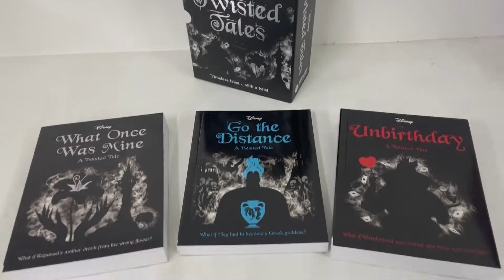9781803685991 Disney Twisted Tales With 3 Novels (Vol 4)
Discover new twists on your favourite Disney tales with this thrilling new box set. Set includes: Go the Distance, Unbirthday and What Once Was Mine.

1. What Once Was Mine : A Twisted Tale (496 Pages)

What if Rapunzel's mother drank a potion from the wrong flower? Desperate to save the life of their queen and her unborn child, the good citizens of the kingdom comb the land for the all-healing Sundrop flower to cure her... but someone mistakenly picks the wrong bud. It heals the queen and she delivers a healthy baby girl-with hair as silver as the moon. But with her mysterious hair comes dangerous magical powers: the power to hurt, not heal. So, Rapunzel is locked away in a tower under the care of the powerful goodwife, Mother Gothel. For eighteen years, Rapunzel stays imprisoned, knowing she must protect everyone from her magical hair. When she finally leaves the tower, she gets caught up in an unexpected adventure. Rapunzel learns that there is far more to her story, her magical hair and her future than she ever knew.

2. Unbirthday : A Twisted Tale (512 Pages)

What if Wonderland was in peril and Alice was very, very late?

Alice is different than other eighteen-year-old ladies in Kexford, which is perfectly fine with her. She'd rather spend golden afternoons with her trusty camera or in her aunt Vivian's lively salon, ignoring her sister's wishes that she stop all that "nonsense" and become a "respectable" member of society. Alice is happy to meander to Miss Yao's teashop or to visit the children playing in the Square. She's also interested in learning more about the young lawyer she met there, but just because she's curious, of course, not because he was sweet and charming.
But when Alice develops photographs she has recently taken about town, familiar faces of old suddenly appear in the place of her actual subjects--the Queen of Hearts, the Mad Hatter, the Caterpillar. There's something eerily off about them, even for Wonderland creatures. And as Alice develops a self-portrait, she finds the most disturbing image of all--a badly-injured dark-haired girl asking for Alice's help. Mary Ann.

Returning to the place of nonsense from her childhood, Alice finds herself on a mission to stop the Queen of Hearts' tyrannical rule and to find her place in both worlds. But will she able to do so...before the End of Time?

3. Go The Distance : A Twisted Tale (336 Pages)

What if Meg had to become a Greek god? After Hercules proves he's a true hero and regains his godship, all seems right in the world. That is, until Zeus tells Meg that she can't be with Hercules because she's, well, mortal. Luckily, Hera has a solution, offering Meg a chance to prove herself worthy of a spot on Mt Olympus as a god. All Meg has to do is complete a mysterious quest. The mission? Oh, just to rescue her ex's current wife from the Underworld. The ex-boyfriend she saved by selling her soul to Hades.

The ex-boyfriend who immediately moved on to someone else while she was stuck in the Underworld. Can Meg put her past behind her and use her quick-wit to defeat monsters and gods alike, including the nefarious Hades? Will she finally figure out her place and contribution to the world? Or will her fear of commitment have her running away from an eternity of godhood with Herc? The next instalment in the Twisted Tales series, Go the Distance features sardonic Meg, a frequent favourite female icon of the Disney catalogue, venturing o? on her own journey for the very first time.

Product details
Format: Novelty I 3 books with case
Dimensions: 193 x 145 x 70 mm
Language: English
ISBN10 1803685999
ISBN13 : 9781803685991